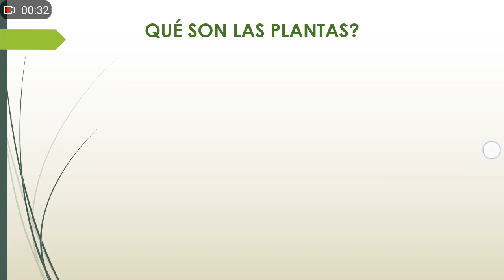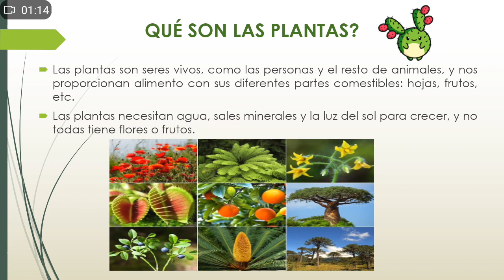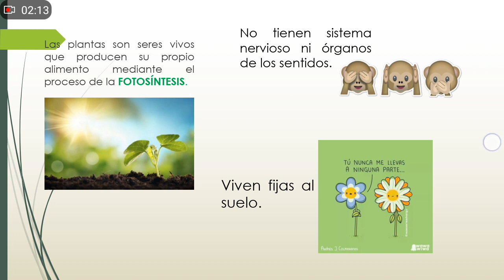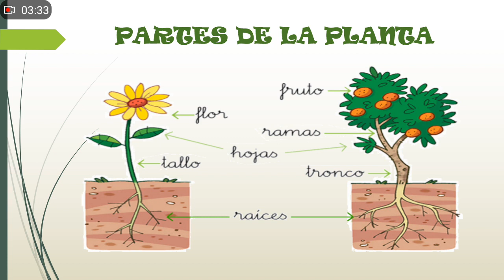PRIMERA PARTE.Naturales.Las plantas. Grado 1°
Para grado primero esta es la primera parte del tema de las plantas